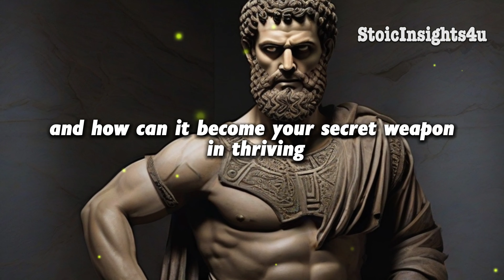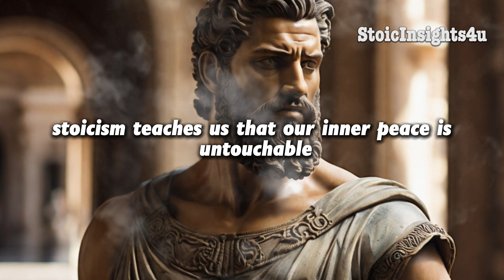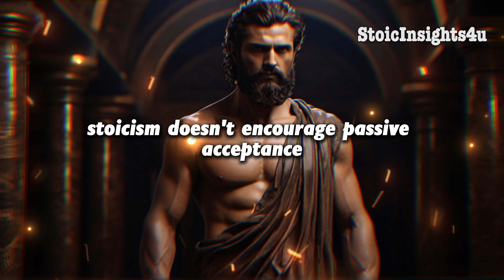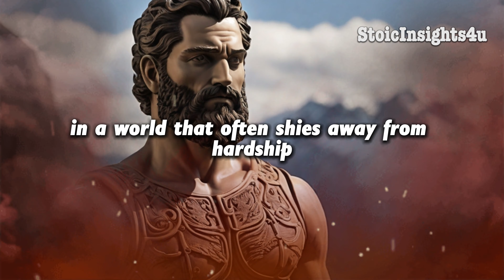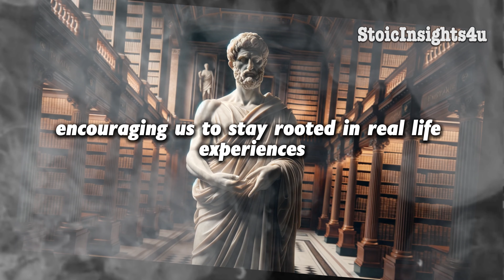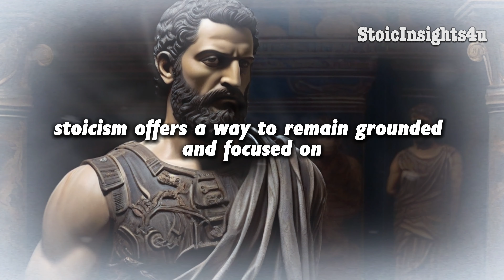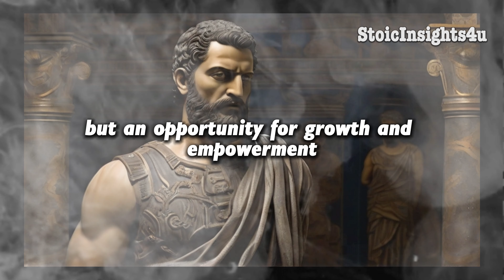Stoic Survival Kit: Reinvent Yourself in 2024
In this video, we unveil the ultimate Stoic Survival Kit for reinventing yourself in 2024. Discover the transformative power of Stoicism as we dive deep into practical techniques and philosophies that will help you thrive in the face of challenges and cultivate personal growth. With the valuable insights shared, you'll be equipped to handle adversity, cultivate resilience, and transform yourself into the best version you can be in the upcoming year and beyond. Join us on this empowering journey as we explore ancient Stoic principles, analyze their relevance in our modern lives, and provide actionable tips on implementing Stoicism in your daily routine. Learn how to develop emotional intelligence, find peace amid chaos, and build mental resilience to navigate through the uncertainties of life. Drawing from renowned Stoic philosophers such as Marcus Aurelius, Epictetus, and Seneca, this video serves as a guide to help you gain clarity, define your values, and align your actions with your true purpose. Discover how to embrace change, make decisions with wisdom, and overcome obstacles with grace. The Stoic Survival Kit encapsulates insightful strategies to cultivate gratitude, acceptance, and self-discipline. By practicing mindfulness, focusing on what you can control, and developing a stoic mindset, you'll be better equipped to live a fulfilling life and adapt to the ever-changing world. Are you ready to embark on your journey of reinvention in 2024? Join us as we explore the profound teachings of Stoicism and equip ourselves with the necessary tools to cultivate personal growth, resilience, and inner peace. Remember, the power to reinvent yourself lies within you. Don't miss out on future videos that will continue to empower you on your journey of self-improvement.